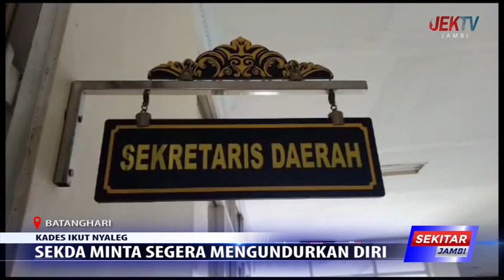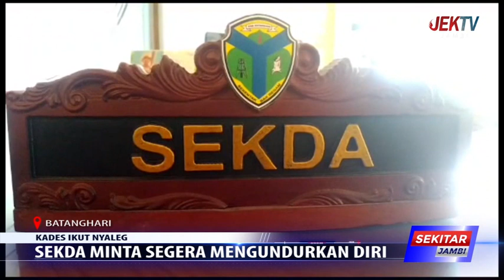SEKDA MINTA SEGERA MENGUNDURKAN DIRI